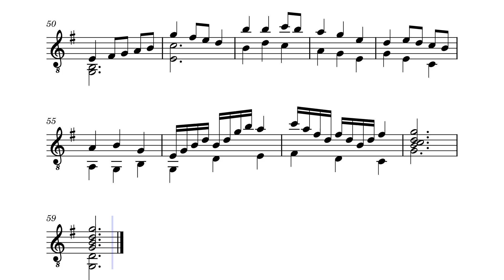For Guitar 3-8-2024 by HBosler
For Guitar 3-8-2024, Andante in G-Major.